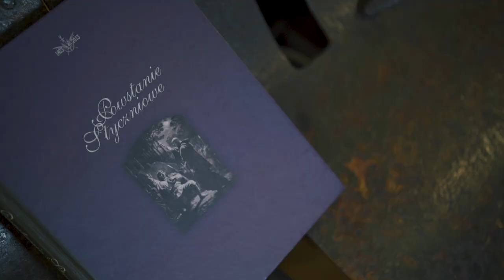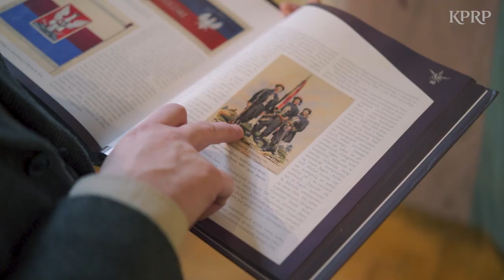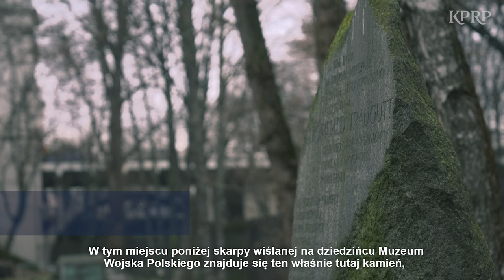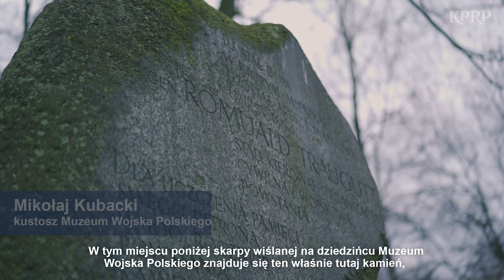„Historia w sztandarze zapisana". 160. rocznica wybuchu Powstania Styczniowego.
Prezentujemy krótki film dotyczący Powstania Styczniowego, stworzony dzięki współpracy Biura Prasowego KPRP i Muzeum Wojska Polskiego. Kustosze muzeum przedstawiają historię powstańczych sztandarów na przykładzie chorągwi oddziału Jurijewicza: 21 młodych ludzi, którzy z Kijowa ruszyli na odsiecz powstaniu. Omawiają pochodzenie trzech herbów i ich znaczenie. Dodatkowo prezentują miejsce, w którym stał dom - ostatnia kwatera konspiracyjna Romualda Traugutta.